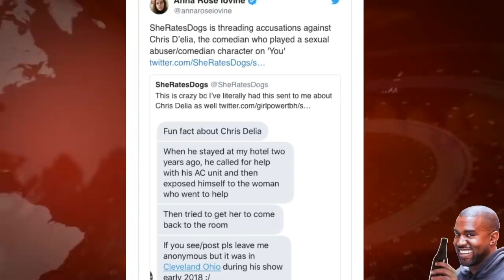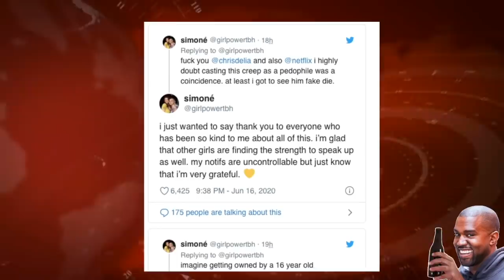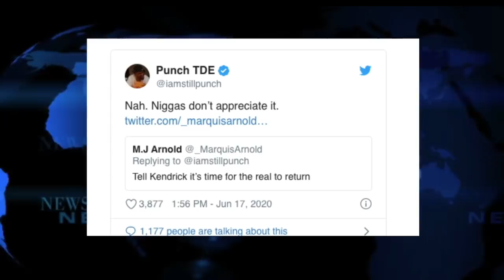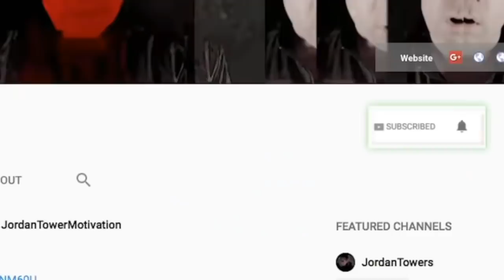BMF Big Meech Brought Down By Outside Cooperators, Akon $6 Billion, Kendrick Lamar Not Appreciated